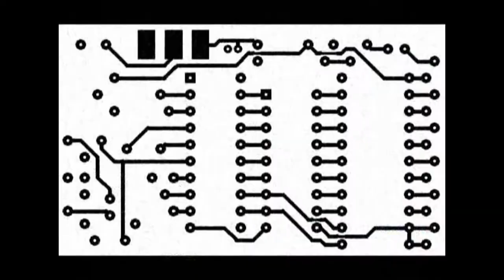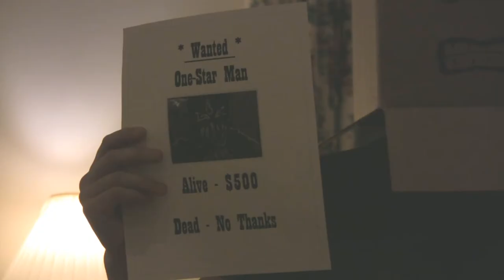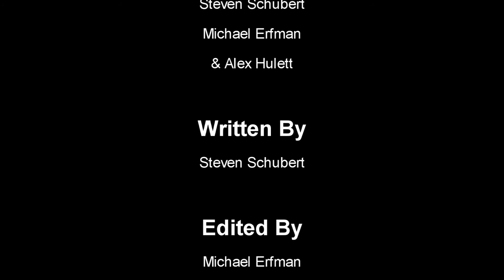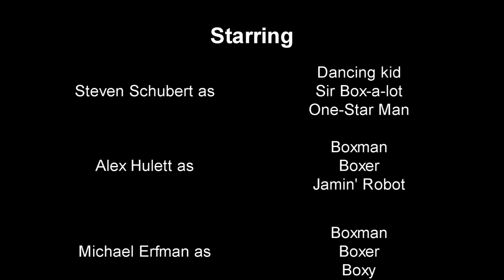The Story of Boxman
Pretty much.